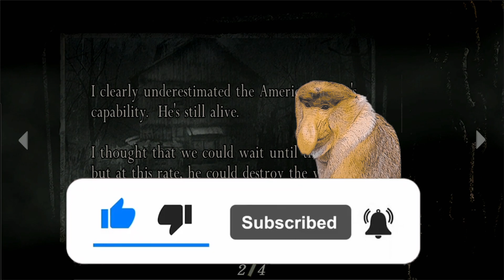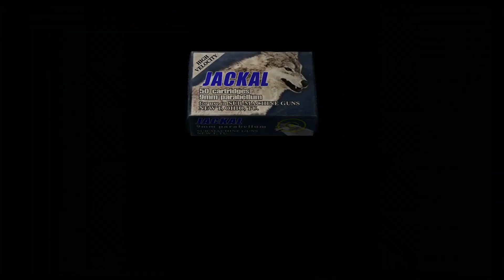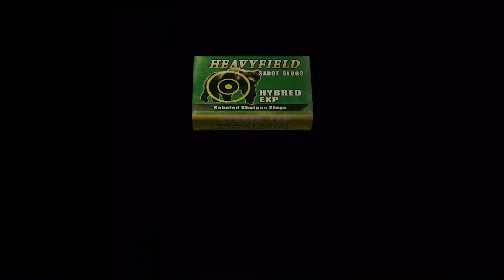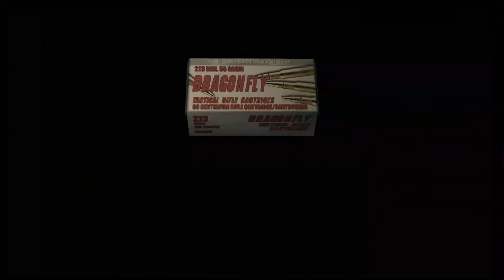🔪 Bitores Mendez, srogi łomot - czyli Resident Evil 4 Gameplay #7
Dał mi w ciry jak nigdy...
Oczkiem otwieramy bramę i wchodzimy na zamkowe mury.

Grając kiedyś na PS2 ukończyłem tego Residenta z 10 razy, znam tytuł w zasadzie na pamięć i będę w tej serii pokazywał i tłumaczył w zasadzie wszystko co wiem o tym wspaniałym tytule.
Zapraszam :)